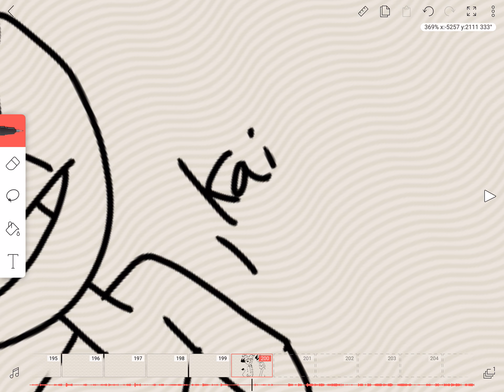Mother Kai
Kai kai